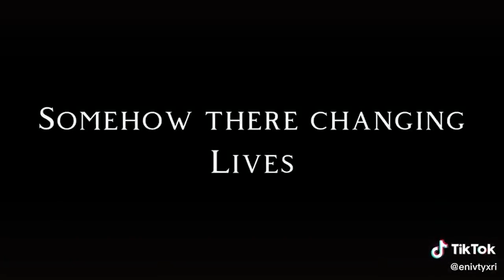｢ GCMV 」 Gacha Movie #381